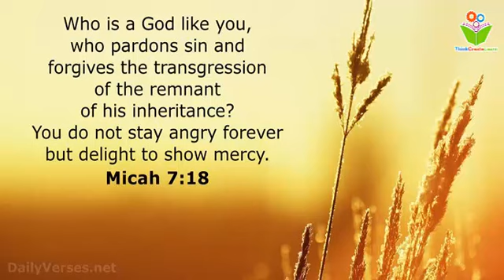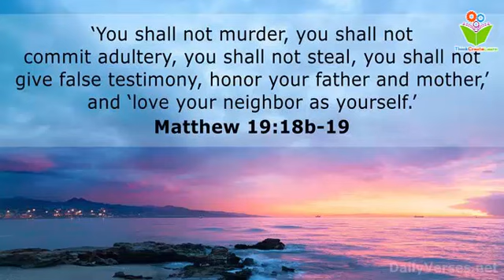Who is a god like you bible quotes